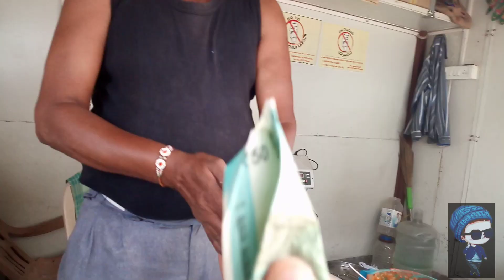RS 5 Food In Hyderabad India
HELLO PEOPLE
SALAM PEOPLE
NAMASTE PEOPLE